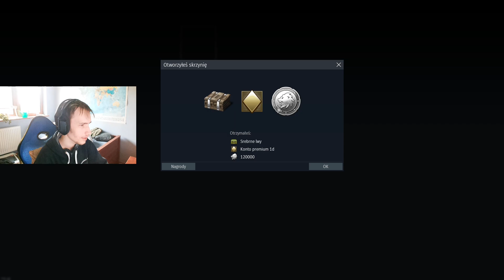Turteł otwiera 100 skrzyneczek i gada o przyszłości kanału | War Thunder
Po co ja zerwałem nockę aby tylko to nagrać? ... Hażarik ... jest zły
Pamiętajcie chociaż o like i subiku :(

86